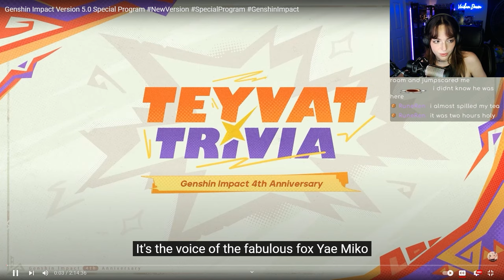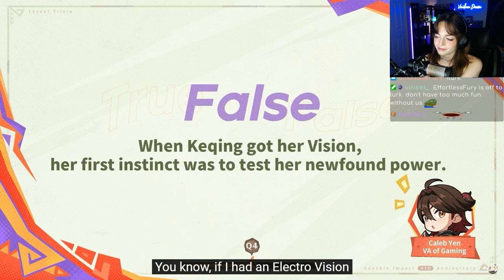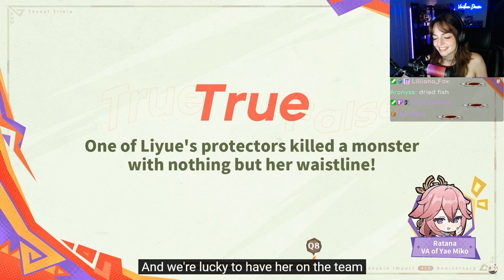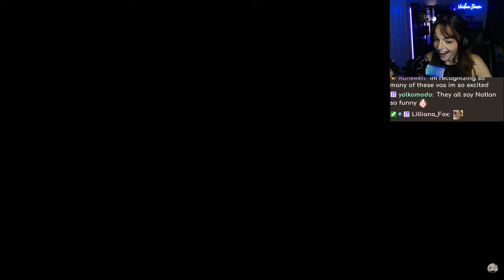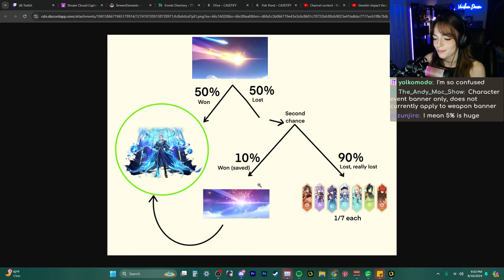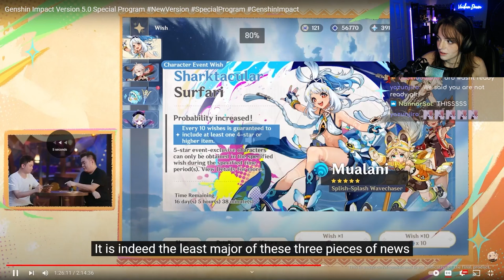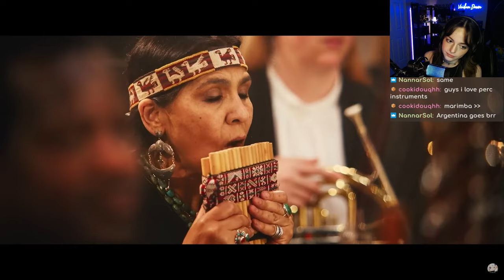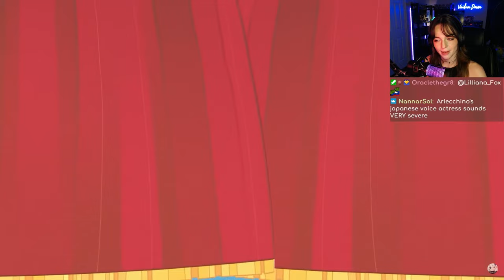NATLAN STORY, INSANE QOL + FREE CHARACTERS?? | Genshin Impact Version 5.0 Special Program REACTION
the hype is so real right now IM SPEECHLESS
join us LIVE as we take our first steps into natlan over on twitch, where i stream 3-4 days a week! links down below for stream and more! ⇩ ⇩ ⇩